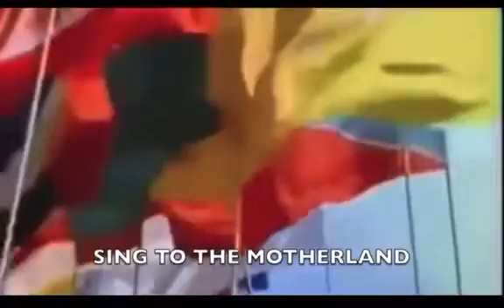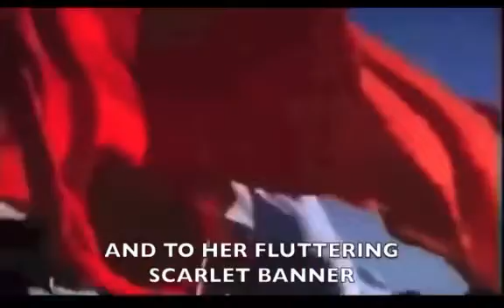Full Soviet Union anthem along with English subtitles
USSR national anthem with subtitles.